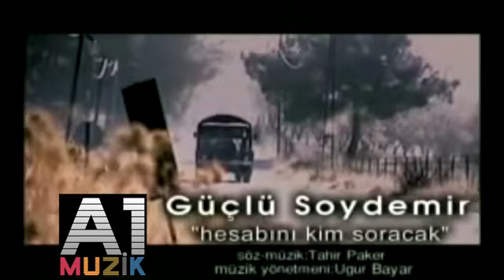Güçlü Soydemir Hesabını Kim Soracak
Hesabını Kim Soracak